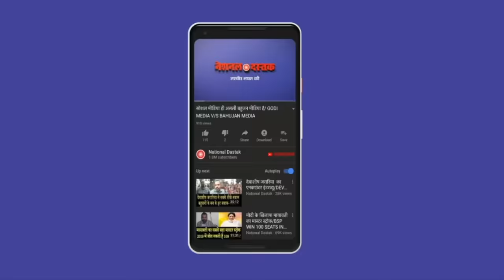हुथी-हमास-हिजबुल्ला से हारा इजराइल/ISRAEL-PALESTINE CONFLICT UPDATE BY SHAMBHU ON NATIONAL DASTAK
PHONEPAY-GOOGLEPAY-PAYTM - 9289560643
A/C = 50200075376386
IFSC = HDFC0000314
Editor-MANUJ
Camera person-